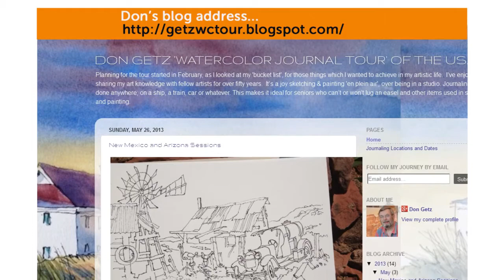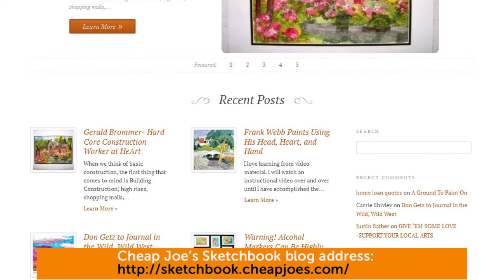Don Getz "Odyssey" Journaling Tour Sponsored by Cheap Joe's Art Stuff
Don Getz, lifetime member of the American Watercolor Society, goes on the road for a year long journaling tour. Don is traveling around the U.S. sketching the scenery and conducting workshops as he goes. A full year odyssey, Don began in Ohio, September 2012 and will return in September 2013. Cheap Joe's Art Stuff is sponsoring Don's tour by providing his sketching materials as he promotes watercolor journaling through his workshops. His materials include the Kilimanjaro Paintbook American Journey Watercolor Paints Pigma Micron Pens Golden Fleece Travel Brushes 9 and the Alvin Heritage 24 well travel palette 9 This small kit enables Don to be spontaneous when choosing his subjects. Don has been painting and teaching watercolors for many years and is now sharing his love for watercolor journaling with students around the US. His tour is set to be completed in September 2013, when he arrives back home in Ohio. Don hopes to compile all of his wonderful sketches in a complete book about his journaling tour.

For more information about Don's tour dates and contacts go to his

Cheap Joe's Sketchbook blog updates Don's tour monthly!

Find great deals and discount prices on your favorite fine art supplies and craft supplies at Cheap Joe's Art Stuff: ‪